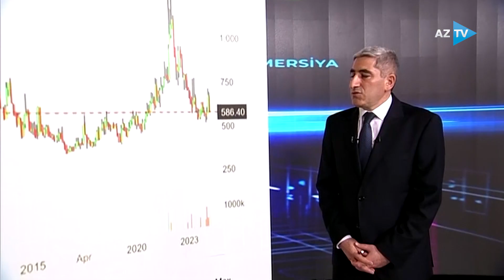"İqtisadi yekun" - bu axşam saat 19:30-da AzTV-də!